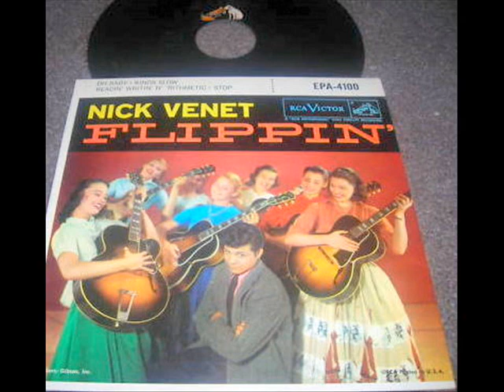NICK VENET - OH BABY 1957 RCA Victor 4100 EP.(with Info)